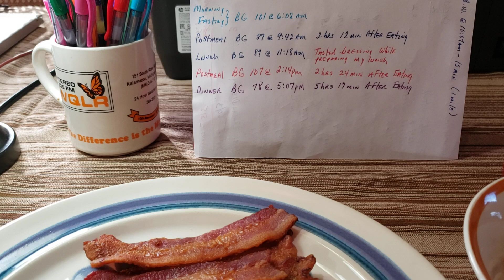Having Breakfast Foods for Dinner